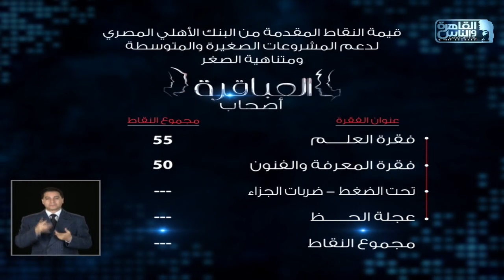العباقرة | اصحاب | الموسم 4 | فريق البصمة وفريق goat | المعرفة والفنون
العباقرة | اصحاب | الموسم 4 | فريق البصمة وفريق goat | الحلقة 3